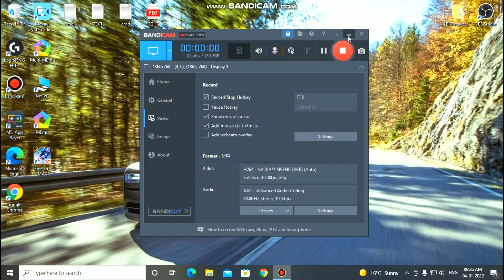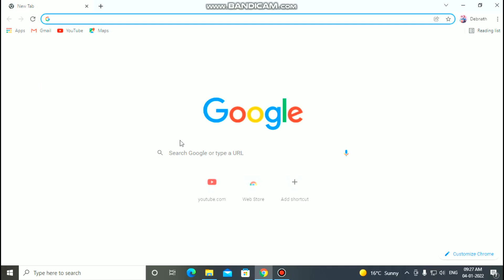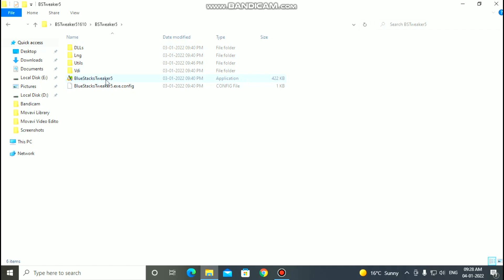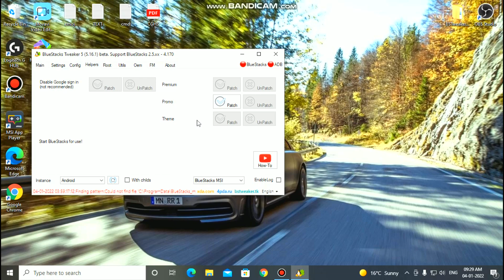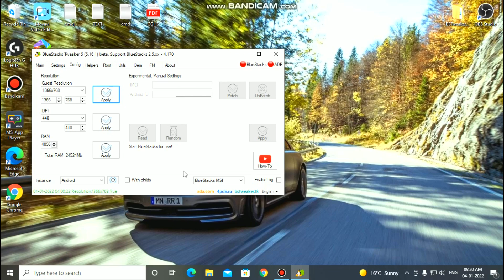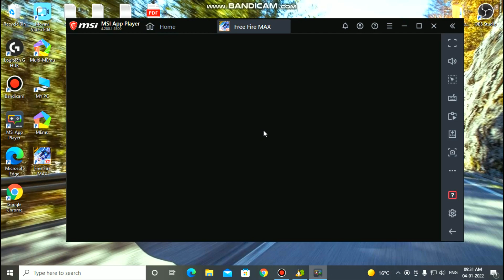BStweaker.BlueStacks Tweaker.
bstweaker
bluestacks tweaker
bstweaker root bluestacks
bstweaker root MSI App Player
bstweaker root bluestacks 5